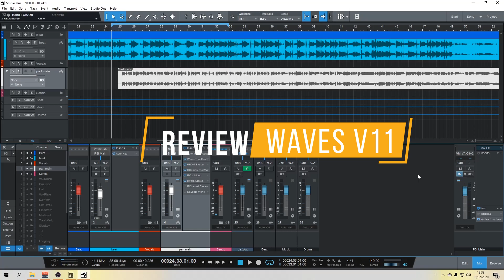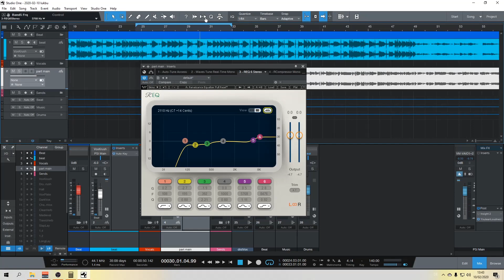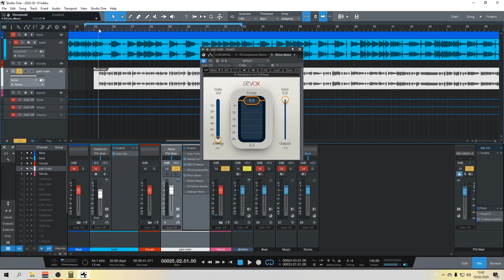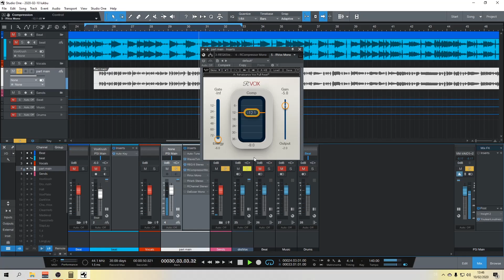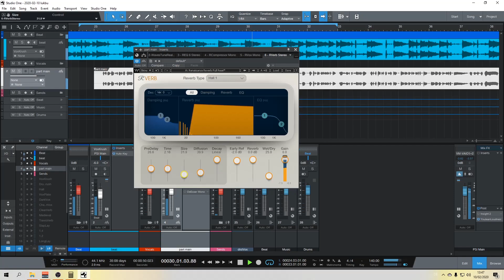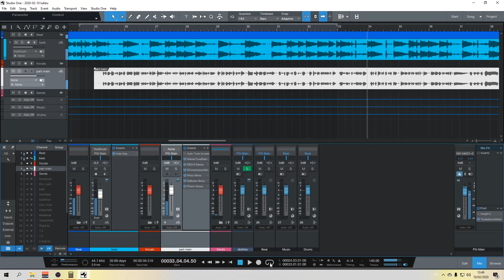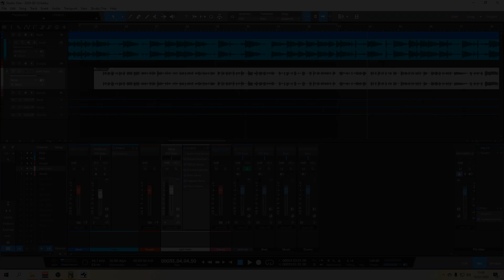Wie GUT ist die NEUE VERSION ? | Plugin Review Waves V11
Hier mein review zu der neuen Version 11 des Waves Bundles, ob sich das upgrade auszahlt muss jeder selbst entscheiden ;) Wie findest du das neue Interface ? Schreibs mir in die Kommentare!
Für Anfragen etc. bitte per Instagram melden

Verwendete Tonspuren von Kuma21

Das Programm mit dem ich arbeite
Studio One 4

Mein Instagram für Anfragen
@mixdichzummaster shorturl.at/rDFKZ